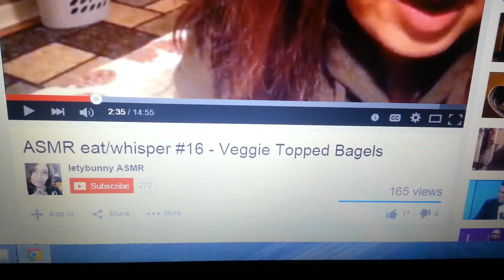ASMR Cocoa Krispies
Tonight for dinner I will be having a bowl of Cocoa Krispies!